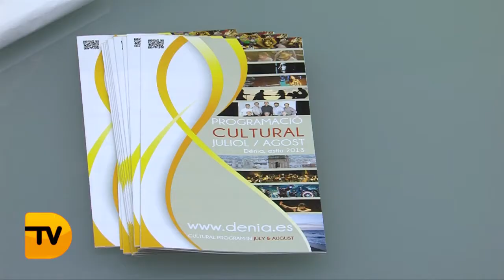La XXII muestra internacional de danza folclórica presentará los bailes tradicionales de Rusia, Ge